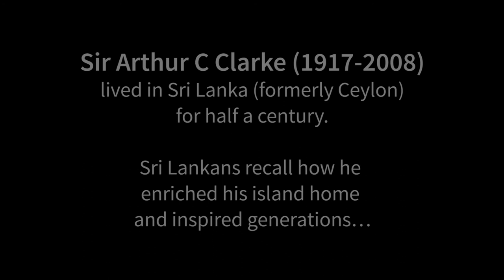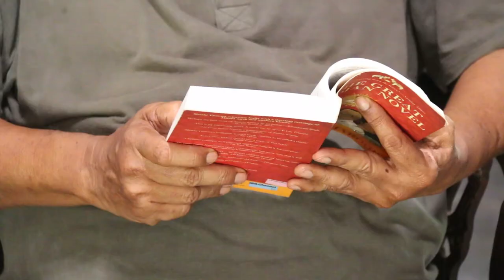Remembering Arthur C Clarke: Renton De Alwis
Sir Arthur C Clarke (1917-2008) lived in Sri Lanka (formerly Ceylon) for half a century. In this video series, filmed by the Arthur C Clarke Trust, Sri Lankans share memories of how he enriched his island home, and inspired generations.

Renton de Alwis was trained in resource economics and was part of the first team of officials who set up Sri Lanka’s Coast Conservation Department in 1979. He later held other public sector appointments before pursuing an international career in tourism development and promotion. Among other assignments, he was Vice President of Pacific Asia Travel Association (PATA), a technical advisor to UN agencies, and a chairman of Sri Lanka’s state tourism authority. Now in retirement, he is engaged in writing and social work.

In this video, he recalls his friendship with Clarke, in particular how the late author supported Sri Lanka’s coastal resource management and tourism promotion activities in the 1980s and 1990s.